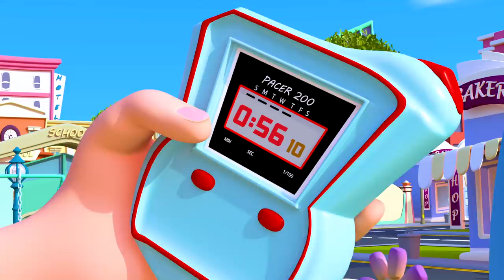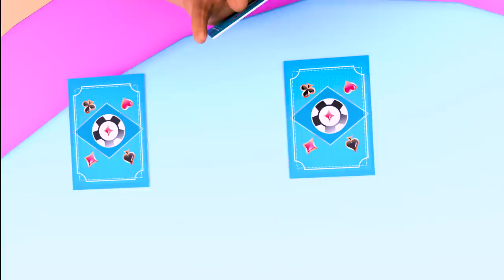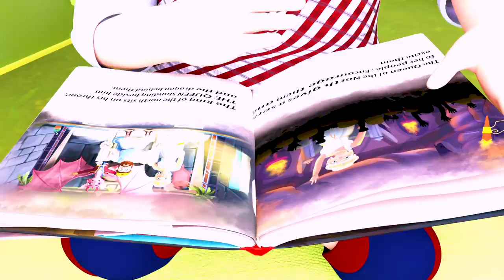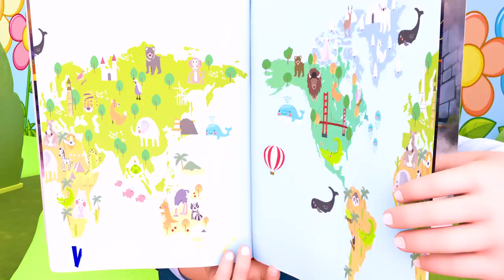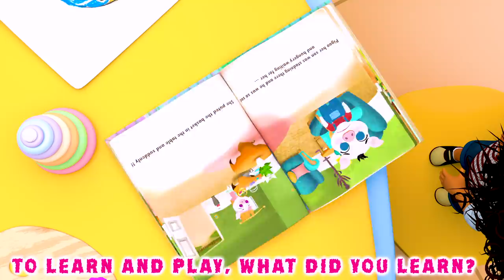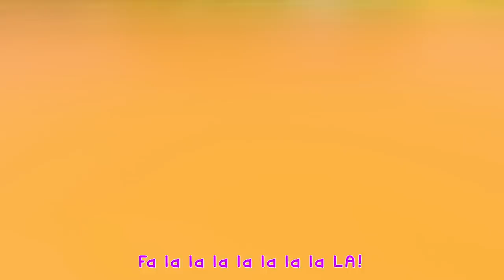The Grocery Store + Row Row Your Boat | Nursery Rhymes & Kids Songs | Coco Cartoon Nursery Rhymes